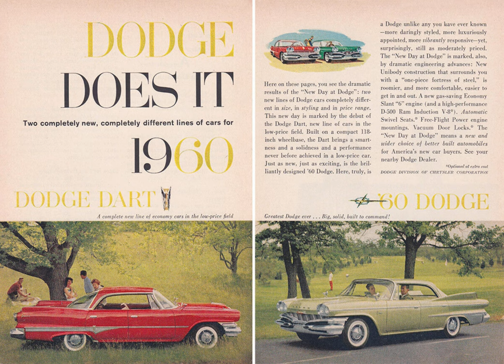1960 Dodge Dart Radio Ad - "Everybody's Favorite Senator"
This was found on 3 minutes of home tape of a 1960 Fort Wayne radio broadcast. Recorded at 7 & 1/2 ips.